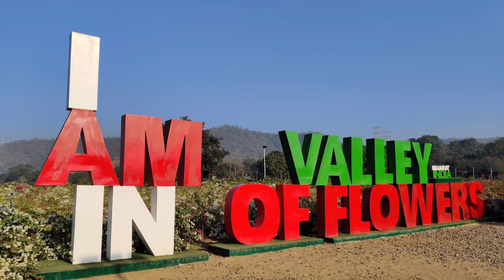Learn Telugu, Test Submission, Planning a Visit to Gujarat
For more videos go to  @want2learn

Learn Telugu Class Online

This Telugu class is conducted by Gayatri Rao Andra.

A test was given to learners after regular WhatsApp classes. This video is one sample test submission for evaluation.

Planning a trip with our family during the summer vacation was the topic.

Learn Tamil Through Kannada, Telugu, English, Hindi and Gujarati are available at want2learn.com. More courses are being added.